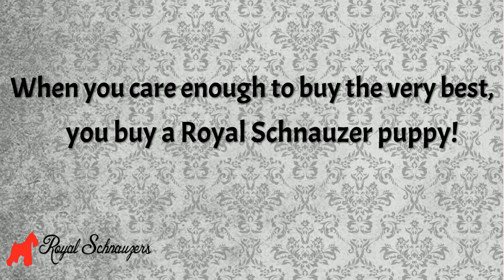Royal Schnauzers Cream Wheaton Boys w/ Paddington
RoyalSchnauzers.com